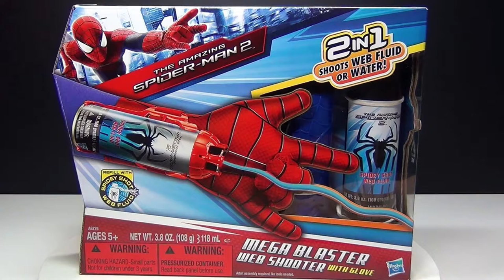8 COOL MOVIE GADGETS THAT ACTUALLY EXISTS | Turbo Brain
Hey Guys, This is Video You Can See Gadgets That Look Cool.

Time Stamp:
0:00 Intro
0:15 Starglow Saber
0:40 Hendo Hoverboard
01:05 Nokia 8110 4G
01:30 Ceravo Dominantor
01:55 Golden Gun
02:20 Hidden Blade
02:45 Spider-Man Mega Blaster
03:10 Instant Pot R2-D2
03:35 Thank You